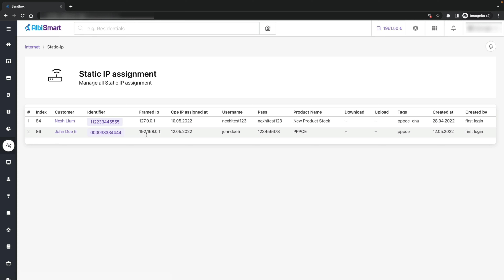Static IP assignment table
In this table you can see which client's have framed IP .